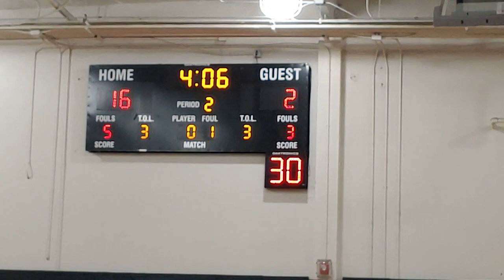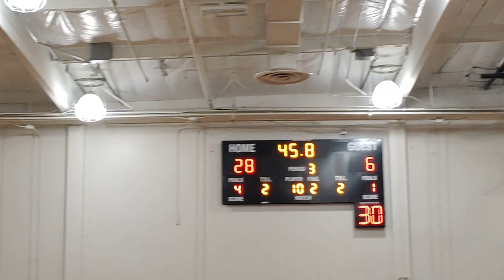4 Luna 6 Lynx Basketball Game 3/9/24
Lynx Basketball Game 3/9/24